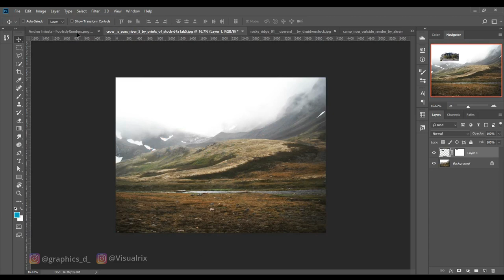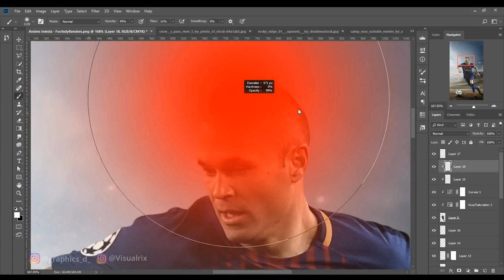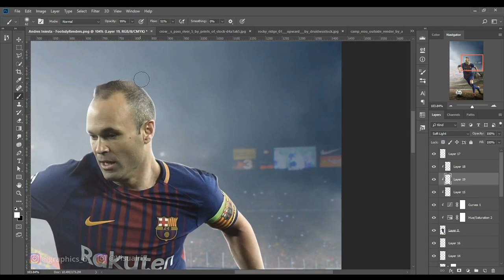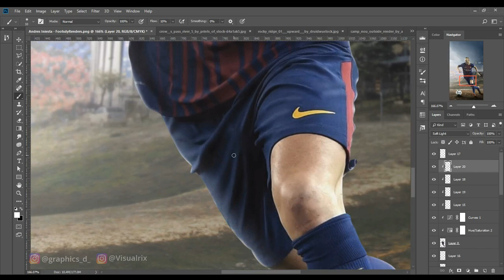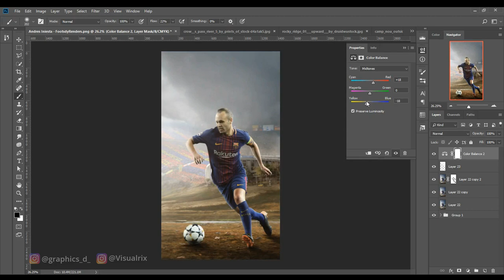Photo Manipulation - Iniesta - Barcelona - Speed Art - Visualrix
Football Design Tutorial:
Music Credits
Chuki Beat